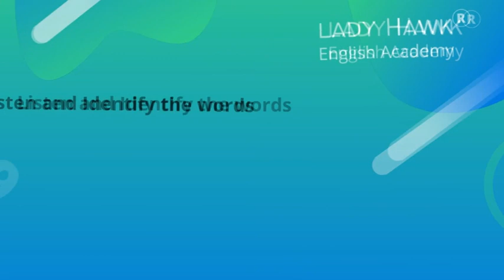Advanced Listening Vocabulary(08-08-2021)